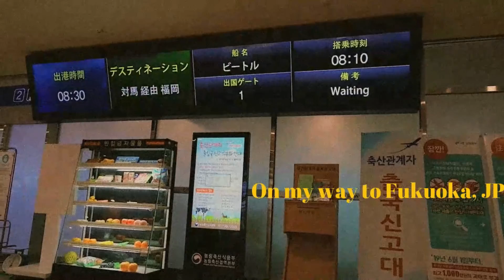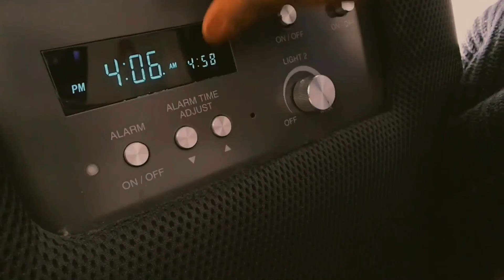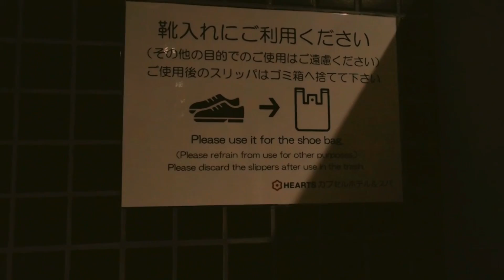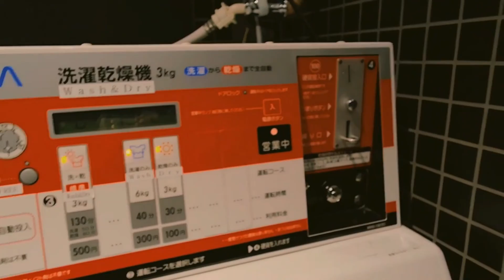A Capsule or A Coffin??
That Time I Stayed stayed in a Capsule Hotel